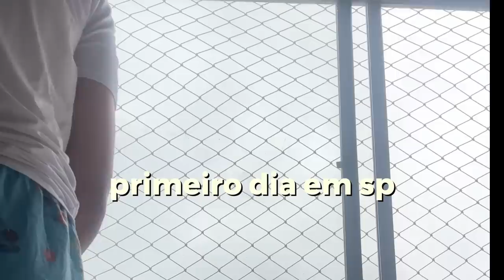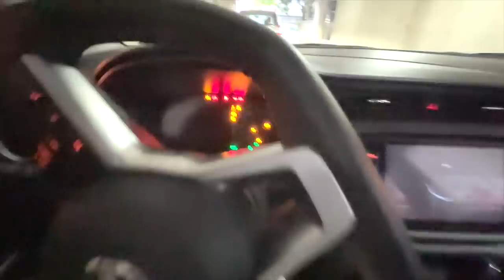me mudei de belo horizonte pra são paulo!!!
hi you guys...nem eu acredito que eu me mudei e é por isso que eu fiz esse vlog, pra eu ver se acredito!

acho que morar em são paulo era um sonho que eu sempre tive mas que não tinha me dado conta e desde que me mudei só tem acontecido coisas boas! claro que ainda tô me adaptando e tentando me encontrar no meio de tantas coisas novas, não só pra mim mas também para malu, link antonio e lilo moreru. inclusive esqueci de colocar no vídeo a nota pra cada um deles na viagem de carro que ocorreu bem melhor do que eu esperava
malu: 10/10 uma princesa viajada, pobre menina rica cristal peludo
link antonio: 6/10 acho que tava ensaiando pra ser cantor de ópera porque miou durante um bom tempo mas também não sofreu, só atacou minha ansiedade
lilo: 9/10 temos aqui uma surpresa porque se comportou muito bem, mas por ser grandona tive que alugar um carro pra conseguir levar a bonita